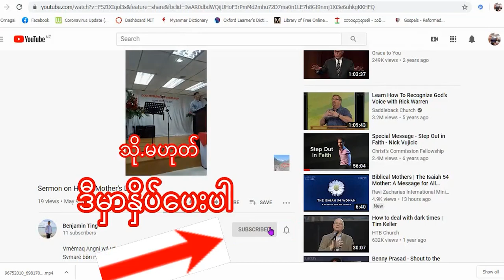Pungrin shigung (Part II)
Shíbvdí ro we shvràrì
India mónglvp စခန်းကြီး စခန်းငယ် vllò we shvrà rvgaq ishøt zø̀ng we nv̀ng vhøshì lv́mrì
Dvbù shvngkà dvshang di we tvrà